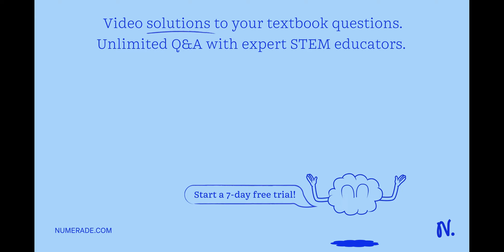"Compare the rms speed of hydrogen molecules at 127 °C with the rms speed of oxygen molecules at 27…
quot;Compare the rms speed of hydrogen molecules at 127 °C with the rms speed of oxygen molecules at 27 °C, given that the molar masses of hydrogen and oxygen are 2 g/mol and 32 g/mol, respectively   quot;